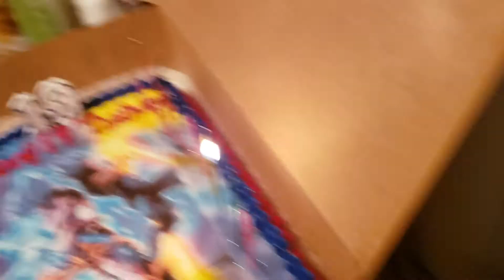Birthday Cake and Blowin' Out the Candles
My birthday was yesterday, and since i didnt blow out my candles cuz stuff n things. we kinda wanted to do it tonight. Well while SOME people in my household were fucking impatient... but ill take the risk

Thank you all! And i shall see ya later!